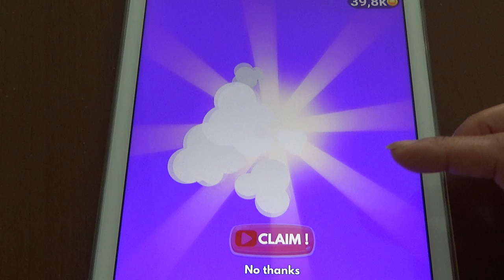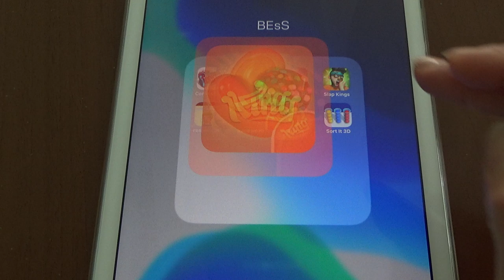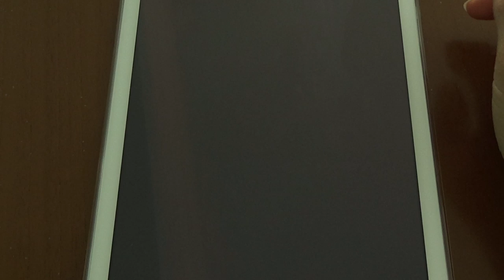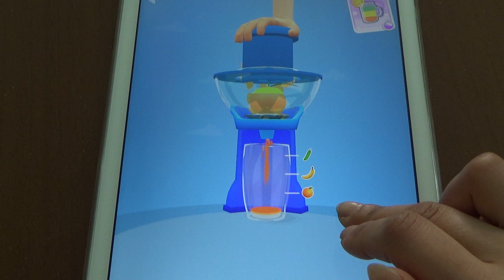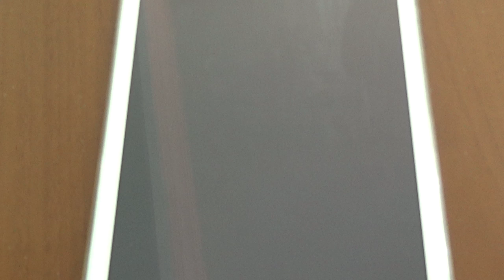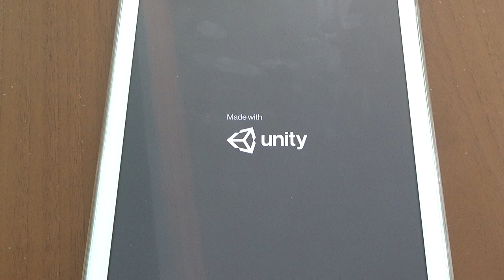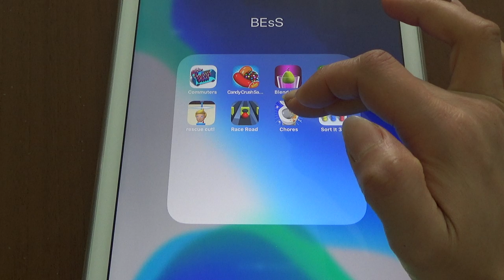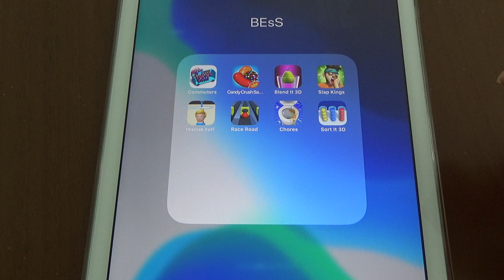Commuters, Candy Crush Saga, Blend It 3D, Slap Kings, Rescue Cut, Race Road, Chores, Sort It 3D